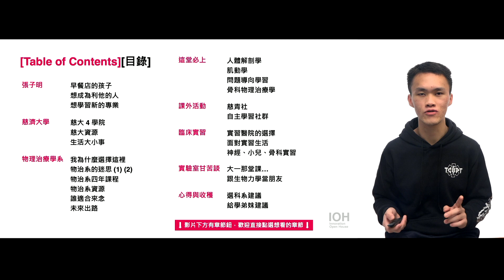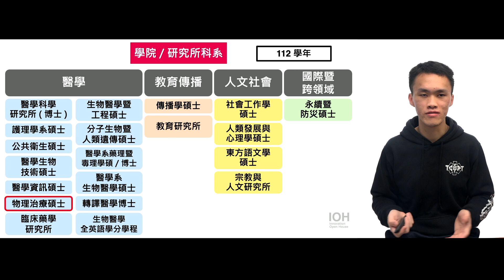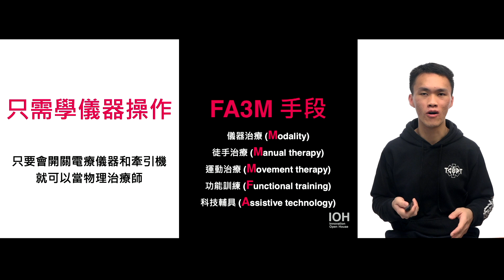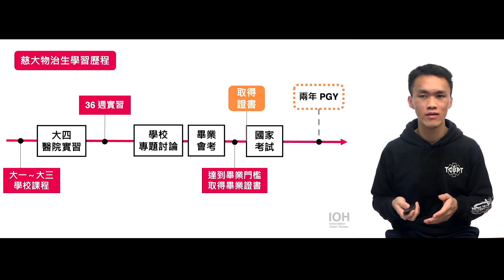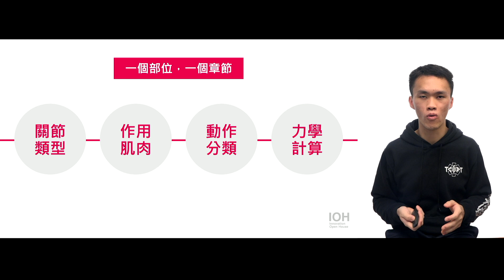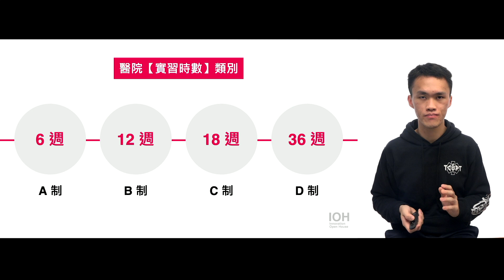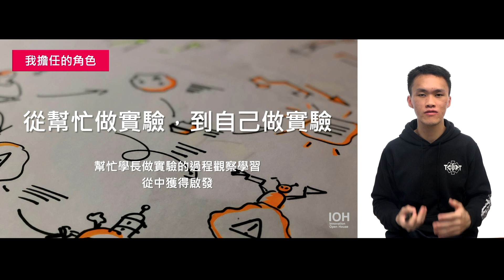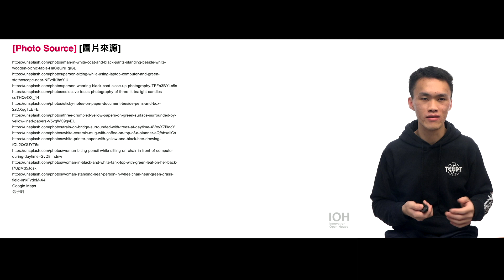【慈濟物治系】讀完課本，不代表你就會治病了。走在失能之前，我用物理治療落實健康預防！~講者張子明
00:00 章節目錄
01:06 自我介紹
11:00 學校
22:43 科系
49:30 這堂必上
58:53 課外活動
01:06:10 臨床實習
01:14:40 實驗室甘苦談
01:26:16 心得與收穫

原本以為只有當醫生才可以治病救人，因緣際會下發現了「物理治療師」這個行業。翻越半個台灣，歷經大學四年學習物理治療後，不但在實習過程，發覺臨床個案的問題很多與教科書教的不全然相同外；也在大學參加實驗室的過程中，發覺物理治療不同於傳統復健概念的影響力，因此決定大學畢業後，額外直升研究所深入學習，揭開物理治療的神秘面紗。